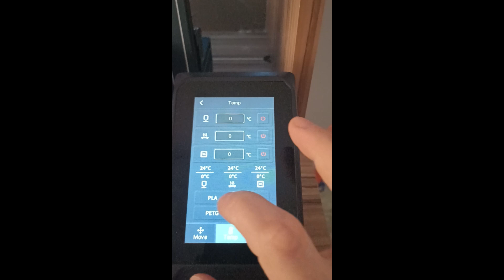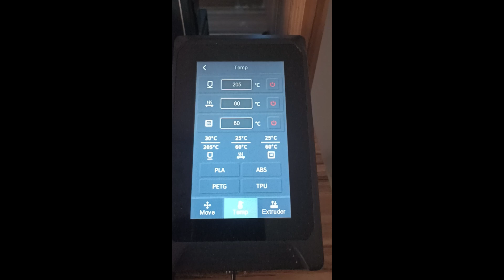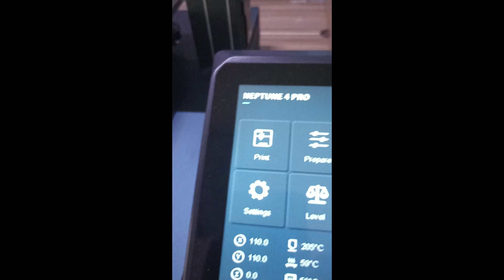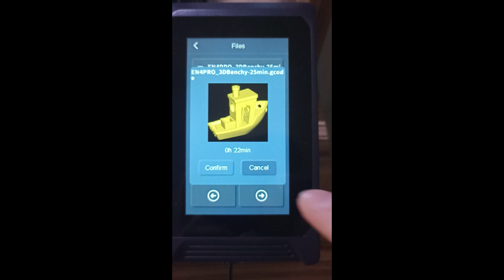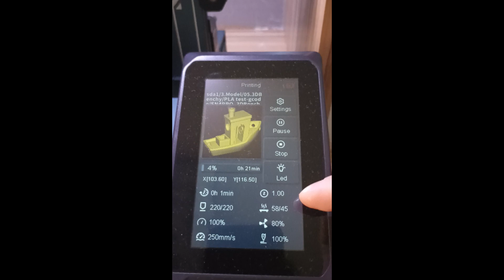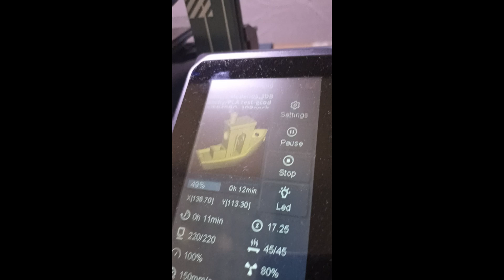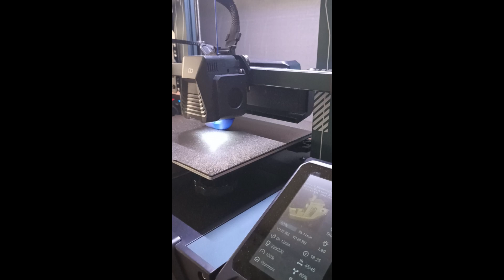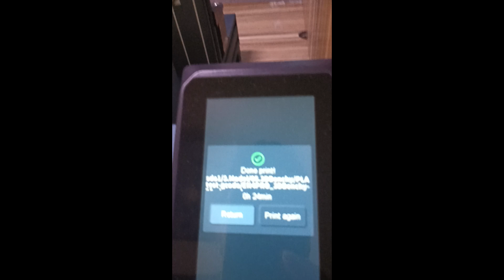3D Yazıcım ile İlk Baskımı Gerçekleştirdim. - 3D Yazıcı Vlog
Arkadaşlar hepinize merhabalar, kanalıma hoş geldiniz. Yeni aldığım 3D Yazıcım ile ilk baskımı gerçekleştirdim.

3D Yazıcı nasıl çalışır?
3D Yazıcı da baskı alırken nelere dikkat etmeliyiz?
3D Yazıcı da baskı süreci nasıl ilerler?
3D Yazıcı da önemli kurallar nelerdir?

Gibi birden fazla soruya cevap niteliğinde bir video oldu. Vlog şeklinde çektiğim ilk videomun içeriğinde cihazın ilk açıldığı andan itibaren son aşamaya kadar olan tüm süreçleri videoya alıp sizlerle paylaşmak istedim.

Hepinize Teşekkür Ederim, İyi Seyirler...